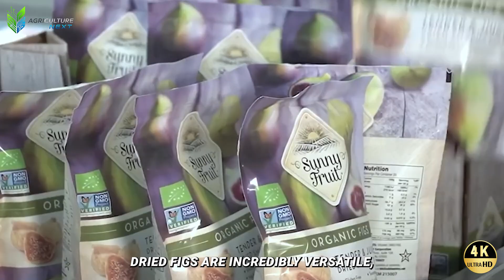How Turkish Farmers Grow and Harvest Millions of Figs | Amazing Agriculture Technology Documentary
How Turkish Farmers Grow and Harvest Millions of Figs | Amazing Agriculture Technology

Have you ever wondered how Turkish farmers grow and harvest millions of figs each season? This agriculture documentary takes you deep into the heart of modern agriculture technology, where tradition meets innovation in fig production. From planting to harvest, every step reveals the power of agriculture engineering and precision agriculture machines shaping the future of modern agriculture.

In this episode, you’ll explore how farming technology and advanced agricultural machinery transform fig farming into a large-scale industry. Watch how these dedicated farmers care for the land, manage irrigation systems, and use harvest machines to collect ripe figs efficiently. This is not just farming, it’s the evolution of agriculture and farming powered by technology.

Our agriculture documentary captures the full journey , from fig orchards to the processing factory, where Turkish figs are cleaned, sorted, and prepared for export worldwide. You’ll see how modern agriculture merges human skill with smart agriculture machines to achieve massive productivity and sustainability.

For fans of farming documentaries, this story highlights why Turkish agriculture stands among the most advanced systems in the world. The combination of farming technology, agriculture engineering, and agricultural machinery demonstrates how the future of agriculture and farming is being built today.

Whether you love agriculture, admire farming innovation, or are simply curious about how to grow and harvest figs, this film reveals the fascinating world of Turkish modern agriculture — where every fig tells a story of passion, precision, and progress.
Chapter :
00:12 Introduction to Turkey's fig industry and history
02:14 Turkey's ideal geography and climate for figs
03:38 Scientific soil selection and propagation methods
05:30 Smart irrigation and pruning techniques
07:16 Fertilization and yield optimization
08:28 Unique fig pollination by fig wasps
10:52 Careful manual harvesting process
12:02 Cold chain logistics and smart supply
13:35 Automated fig sorting and drying methods
14:50 Uses of dried figs and industry summary

How to Grow and Harvest Chili Peppers on a Massive Scale in China – Modern Farming Technology

Explore the world of agriculture with us – from modern farming technology, agricultural machinery, and advanced engineering to farm life and massive harvests. Our agriculture documentaries take you inside fields and factories to see how farmers are shaping the future of food production.